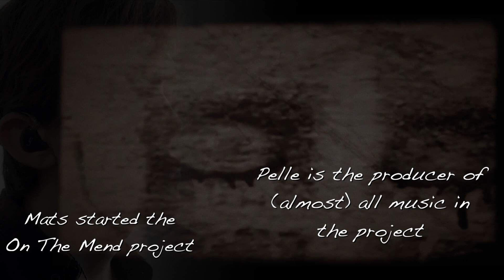On The Mend - Erlend Fauske ft On The Mend Band & Friends (Foo Fighters cover)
Second single from the upcoming album "On The Mend - The Challenge" - a global music project against cancer.
This song is a collaboration involving some of the artists in the project. It's recorded in five towns in four countries on two continents - New York, USA - Gloucester - UK, Fauske - Norway, Bergen - Norway and Umeå - Sweden.

All artists in the project:
Miracles of Modern Science (NY, USA)
Janne Schaffer (Sweden)
Inculcado (Norway)
Monkeyface (UK)
The Heartbeat Band (Finland)
Early Bird & The Forest (Sweden)
Hilda Heller (Sweden)
Sara Holmström (Sweden)
Erlend Fauske & Friends (Norway)
Pontus Engborg (Sweden/LA,USA)
Oliver Bohman (Sweden)
Slow Fox (Sweden)
Sage Craigen (Australia)
Gummiräven (Sweden)

Arrangement and all instruments except additional drums and bass: Erlend Fauske
Additional drums: Pelle Henricsson
Additional bass: Mats Johansson
Vocals: Jeanette Haglund, Camilla Nordgren, Bjørn Johansen (Inculcado), Paul Alcock (Monkeyface) and Evan Younger (Miracles of Modern Science).
Mixing, mastering: Pelle Henricsson - Tonteknik Recording, Umeå Sweden.
Video backgrounds/editing: Erlend Fauske.
Additional videos: Evan Younger, Bjørn Johansen, Paul Alcock and Mats Johansson.
Video editing/compilation: Mats Johansson - Red Meadow Media.